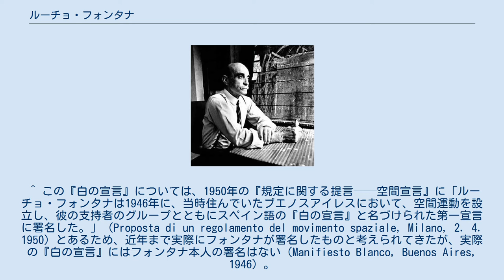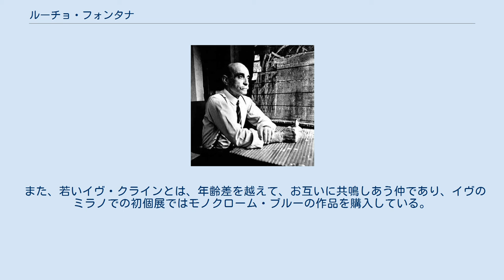ルーチョ・フォンタナ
ルーチョ・フォンタナ (写真) ローター・ヴァレー ルーチョ・フォンタナ（ルーチョ・フォンターナ,Lucio Fontana, 1899年2月19日 - 1968年9月7日）は、 20世紀のイタリアの美術家、彫刻家、画家。
空間主義(spazialismo)の運動の創始者。
 ^ この『白の宣言』については、1950年の『規定に関する提言——空間宣言』に「ルーチョ・フォンタナは1946年に、当時住んでいたブエノスアイレスにおいて、空間運動を設立し、彼の支持者のグループとともにスペイン語の『白の宣言』と名づけられた第一宣言に署名した。」（Proposta di un regolamento del movimento spaziale, Milano, 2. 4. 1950）とあるため、近年まで実際にフォンタナが署名したものと考えられてきたが、実際の『白の宣言』にはフォンタナ本人の署名はない（Manifiesto Blanco, Buenos Aires, 1946）。
 1950年代以降の「アンフォルメル」、日本の「具体美術協会」、「タシスム」、ヌーヴォ・レアリスム、1967年頃からイタリアに興った「アルテ・ポーヴェラ」（「貧しい芸術」の意）などの前衛芸術運動に様々な影響を与えた点で、20世紀美術史上重要な位置を占める作家である。
 また、若いイヴ・クラインとは、年齢差を越えて、お互いに共鳴しあう仲であり、イヴのミラノでの初個展ではモノクローム・ブルーの作品を購入している。